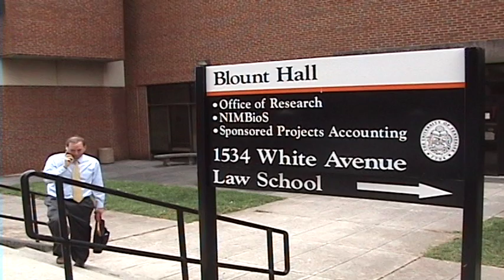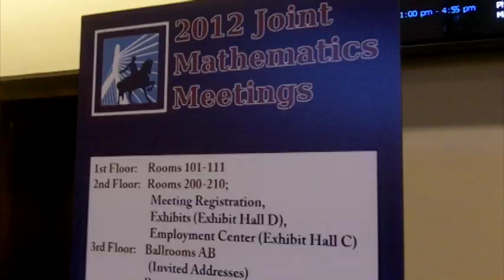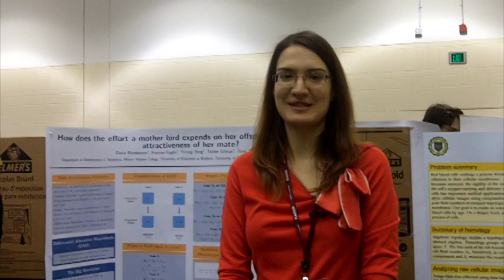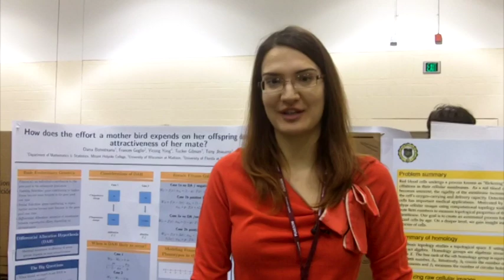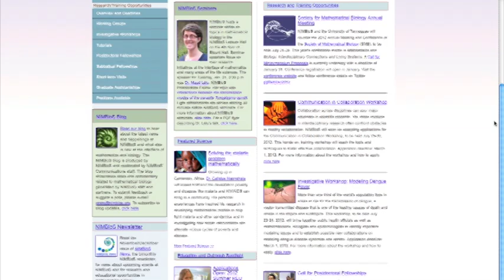Undergraduate Summer Research at NIMBioS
For eight weeks each summer, undergraduates in math, biology and related fields work on teams to conduct original research at the National Institute for Mathematical and Biological Synthesis (NIMBioS), located at the University of Tennessee, Knoxville.